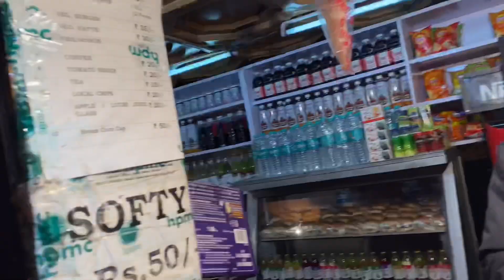Shimla First Snowfall Enjoy With Family || Shimla Mall Road Snowfall ❄️ || Shimla To Delhi By Car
Hello Dosto!

You Are Watching My New Video On Shimla First Snowfall. My Last destination in Himachal Pradesh Is Shimla or Finally We All Are Enjoy Our First Snowfall. And Last we Are Comeback To Home by Car Shimla To Delhi.

00:00 start
00:35 Intro
01:31 Shimla snowfall
01:59 Shimla Mall Road
03:30 Shimla street food
04:07 Shimla Mall Road to car parking
05:51 Shimla to delhi
07:26 conclusion

Give Your Love And Support On My New Vlog.

THANKYOU FOR WATCHING THIS Vlog.

NF EXPLORE.
 PLEASE FOLLOW FOR NEW UPDATES ON:-

Thankyou Dosto 🤝